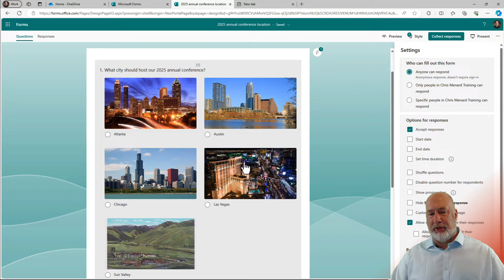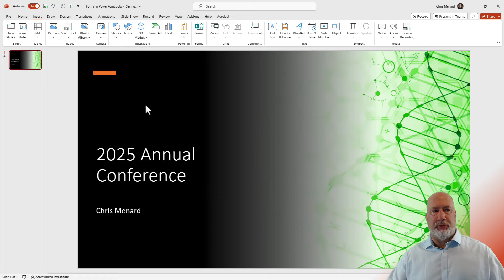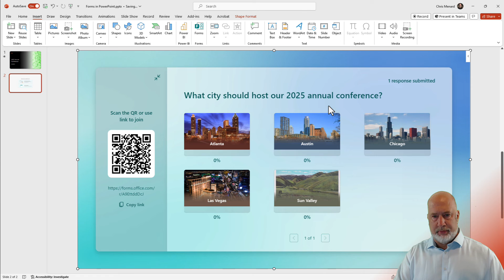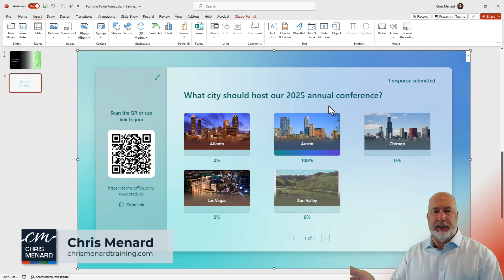Inserting Interactive Quizzes and Forms into PowerPoint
I guide you through using a great new feature in PowerPoint - the ability to insert and interact with quizzes or forms directly in your presentation, using Microsoft Forms. This feature is called called Forms Present mode. After adding the form to PPT, choose “Present for interactive meeting”.

Note, that this feature currently works with education or business accounts and is available on PowerPoint for the web and PowerPoint for M365. I'll show you how you can create a form before or while you're in PowerPoint, how to modify completion settings, and how to insert the form into your slide. You'll also see how it works during a presentation.

00:00 Introduction
00:16 Requirements for Using Microsoft Forms in PowerPoint
01:00 Creating a Form in Microsoft Forms
01:17 Setting Up Form Accessibility
02:02 Inserting the Form into PowerPoint
03:01 Demonstration of the Interactive Form
04:04 Conclusion and Further Resources

-- EQUIPMENT USED
○ My camera